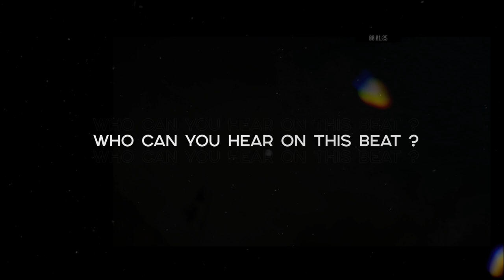Dancehall Type Beat x Swae Lee - Guatemala •Alexx Melo•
This type beat inspired by Swae lee.
There's some kind of afrobeat type beat and dancehall type beat combined.

If you want to make a swae lee type beat .. if you've got something to say, this afrobeat type beat will perfectly suits on you.

This beat perfectly suits for rapping and singing. It has some dancehall tones of Swae Lee and Tory Lanez instrumental with afrobeat flavor, spiced with a pretty nice video footage.

If you liked this dancehall beat and alredy planning to make a hit , you can get this instrumental instantly, buy beats online or lease from my website for profit using through this link:

◾️ Beat Name: GUATEMALA ◾️

00:00 - Intro
00:19 - Verse 1
00:38 - Hook 1
00:57 - Verse 2
01:35 - Hook 2
01:54 - Bridge
02:13 - Hook 3

◽️ and more...